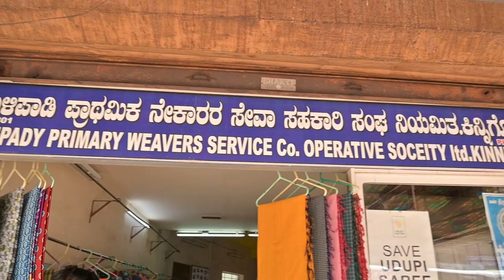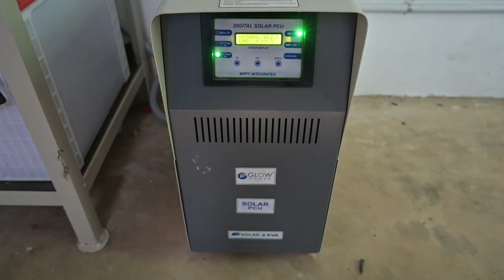Solar power in Handloom plant in Kinnigoli